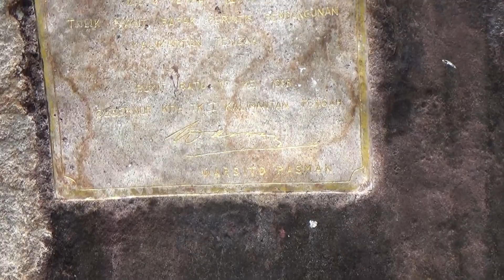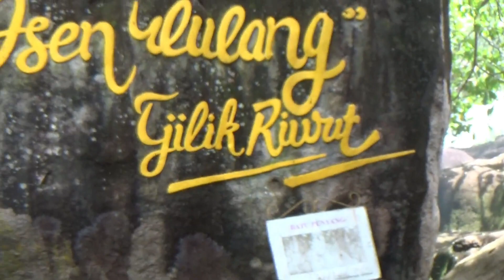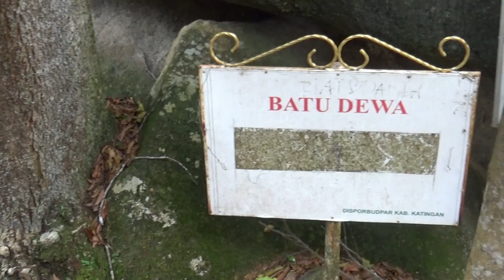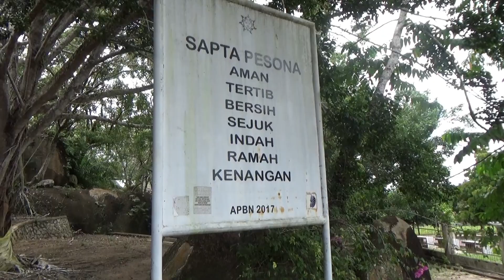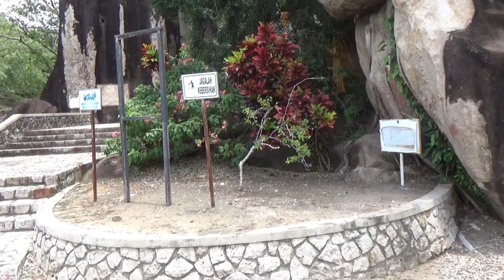BERKUNJUNG & BACA DOA BUDDHA DI BUKIT BATU